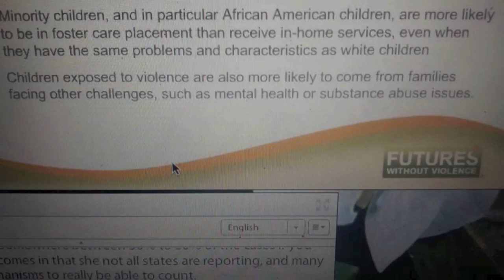Clinton Lewis DHS Give Us Back Our Children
Mr. Lewis has been fighting for the past 7 years to get his family back. We have to stop this destruction of families and illegal kidnapping and trafficking of youth.